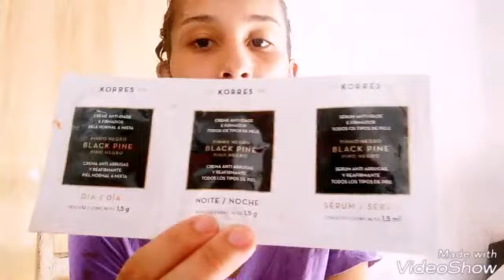Pintando o cabelo em casa 😊😘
Saiu video novo no canal!

Nao esqueÇa do like pq isso é muito importante para o canal...